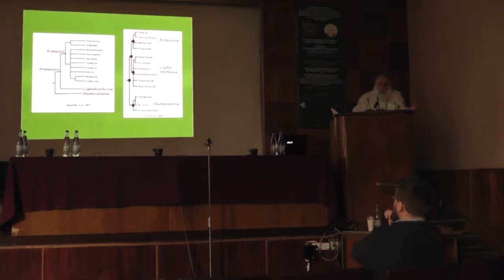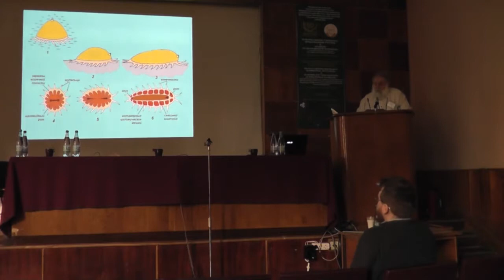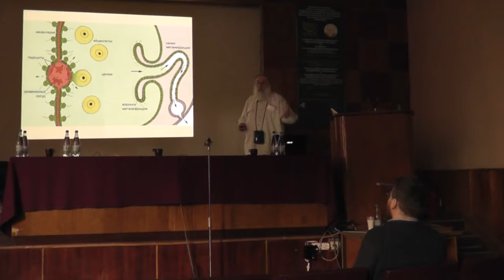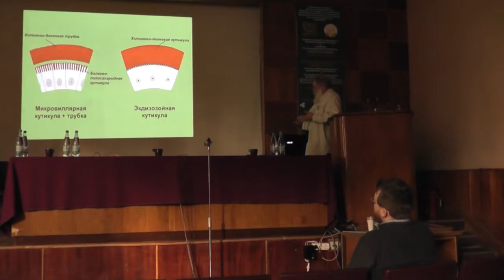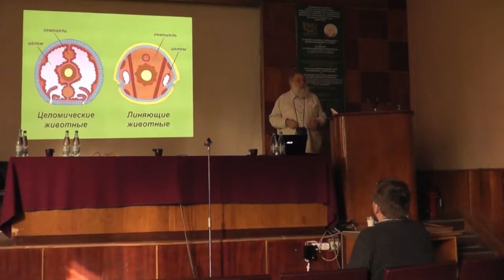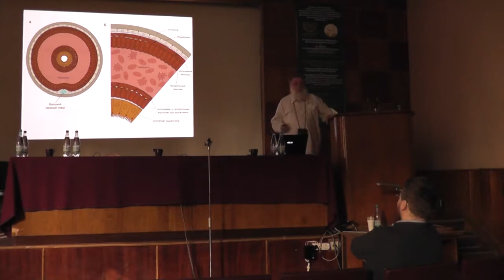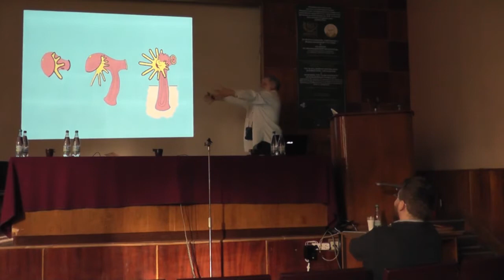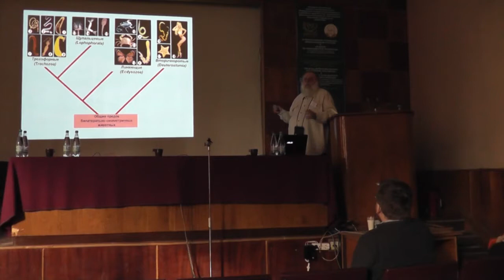Новые взгляды на систему и филогению билатерально-симметричных животных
Лекция доктора биологических наук, профессора, член-корреспондента РАН Малахова В.В. (МГУ, Москва) в рамках VIII ШКОЛЫ ПО ЭВОЛЮЦИОННОЙ ФИЗИОЛОГИИ 20 октября 2016 года, г. Санкт-Петербург